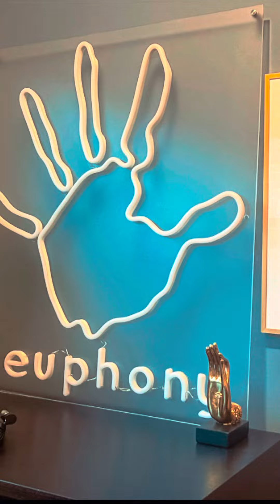Little Ninjas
When you are out and about !!